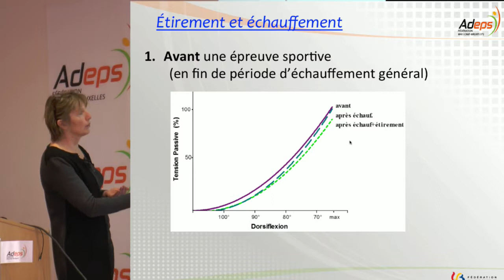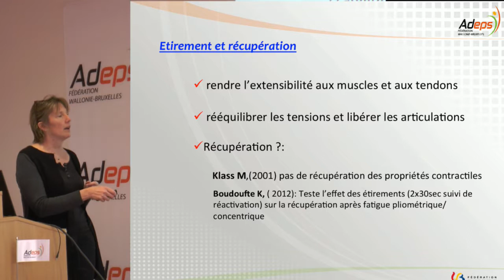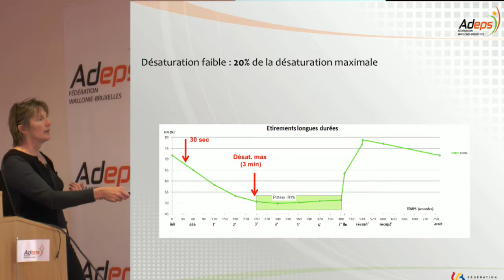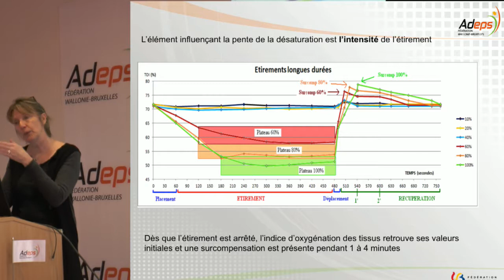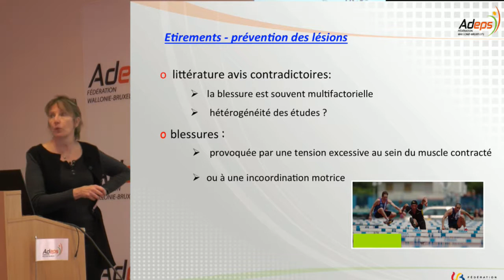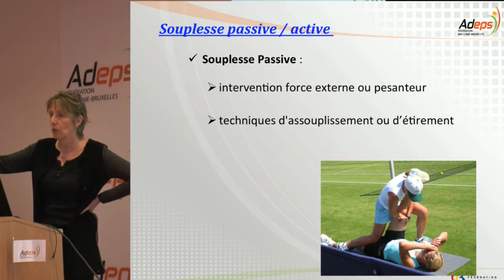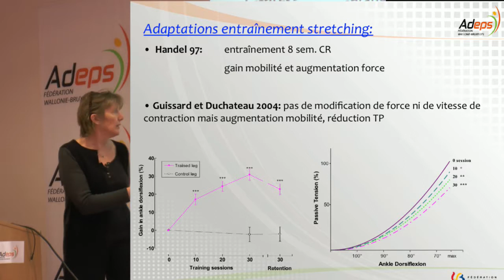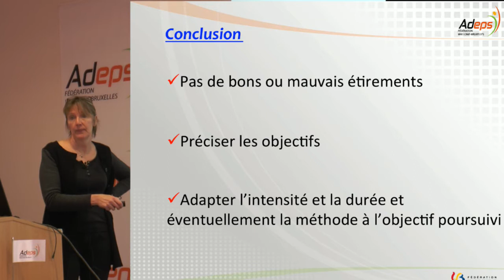CG335_Optimisation de la souplesse en vue de la performance (part. 3)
Optimisation de la souplesse en vue de la performance.
Cours généraux Adeps du niveau Moniteur Sportif Entraîneur dispensé le 20/01/2018 par le Professeur Nathalie Guissard (ULB, Faculté des Sciences de la Motricité)